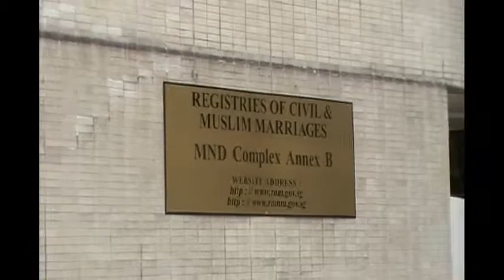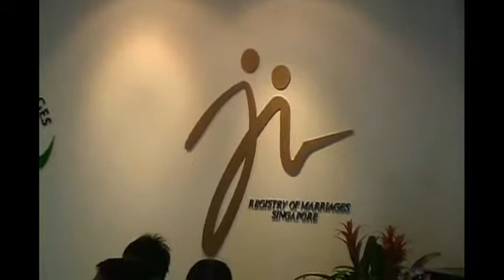my ROM wedding in Singapore part 2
my ROM wedding in Singapore was held on 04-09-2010 and we appreciate the friends who attended and other fellows who supported us throughout our courtship. there is a special thanks to two witnesses Ma May and Yalin, and memory recorder Steve, and AYE and Bunny who are dancing and cheering our big day, and Eunice and Jie Jie too for giving your time for us. Love ya. you all make our day so so special. Thank You.